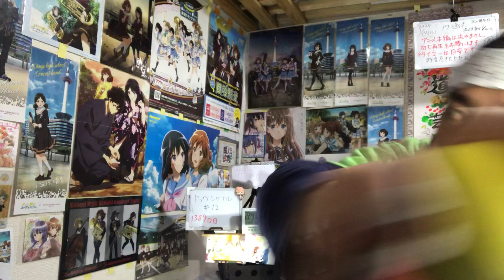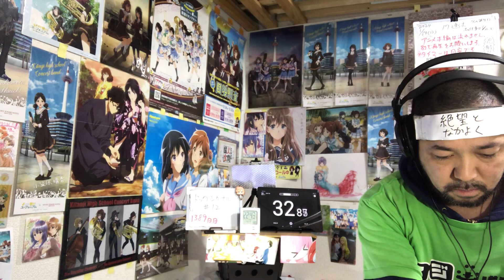ドッグシグナル 12話 リアクション 【2週連続で涙腺崩壊の神回！犬は人間を変える！】DOG SIGNAL ep12 reaction 同時視聴 反応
ドッグシグナル 12話 リアクション です！
Eテレで視聴しました！

2022年9月1日から各地方都市で放送！

2019年7月18日に発生した京都アニメーションの事件を機に｢響け！ユーフォニアム｣を見た事で地元民として衝撃を受けてアニメにハマり半年間はユーフォを何度も見ました！
1日も休まず投稿中です！